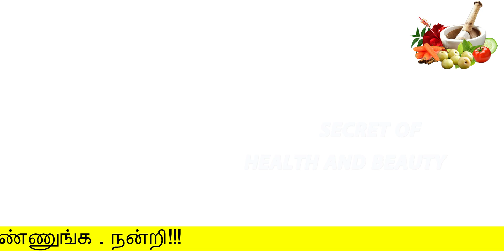இந்த facial செய்து பாருங்க செம கலர் ஆகிடுவீங்க | beauty tips in tamil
இந்த facial செய்து பாருங்க செம கலர் ஆகிடுவீங்க

Hello Friends,